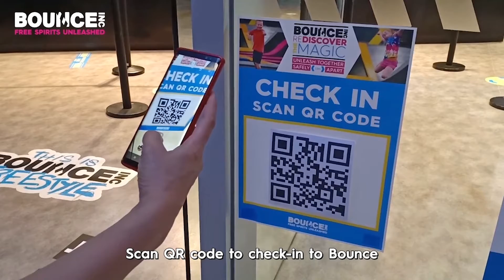BOUNCE Thailand: Cleaning measures and safe environment at BOUNCE Thailand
Cleaning measures and safe environment at BOUNCE